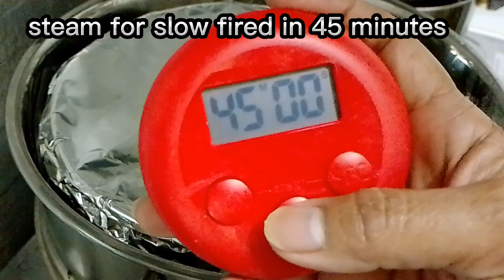HOW TO MAKE CREAMY LECHE PLAN ! FLUFFY BRAZO DE MERCEDES#homebaking#momsi Joyce Kitchen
ingredients for leche plan
10 PCs egg
1/2 cup sugar
1 can evap
1/2 can condense
lemon or dayap,orange
zest

ingredients for brazo d MERCEDES

10 PCs egg yolk
1/4 tsp cream tartar
1 cup white sugar
1 tsp cornstarch

notes!

seperate egg yolk and white

don't broke egg yolk
 eggyold don't break shell